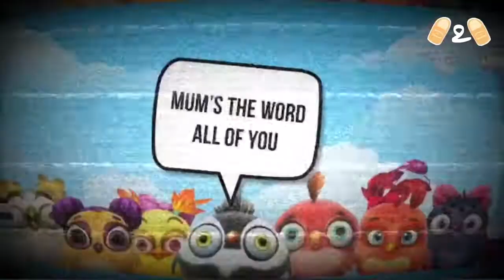Angry Birds Evolution Murphy On The Run Final Episode Steve Carson Gameplay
Everybody is tired of Murphy On The Run, but did you know Murphy is the most tiresome being of all.

Thanks to the birdies’ support, this is the final episode of Murphy On The Run.

The Bacon had failed to catch Murphy, but you can still catch the unfolding of Murphy’s escape right here!

344 End Of Murphy (invalid)
345~352 Murphy remains in custody (invalid)
353 Murphy Escapes (Passed)
353 Murphy Caught/Killed (invalid)
360 Murphy Escaped Indefinitely (Passed)
363 Revival Of Fire Rooster